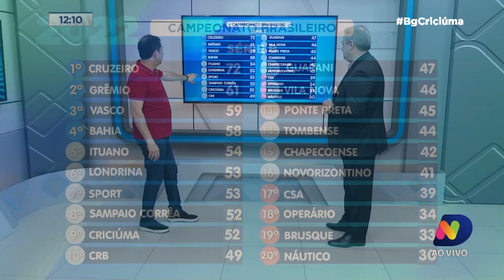Renato Semensati: Tencati permanece para 2023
O comentarista esportivo Renato Semensati destaca a derrota do Criciúma para o Vasco pela Série B do Campeonato Brasileiro e a permanência do técnico Claudio Tencati para a temporada 2023.